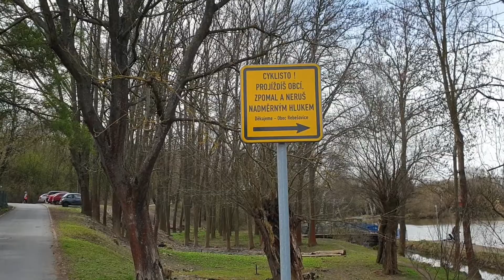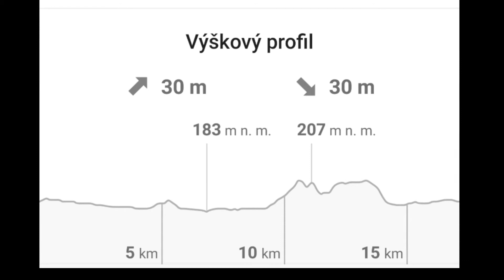Okruh od Olympie přes Rebešovice-Rajhrad-Popovice, 17km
Pěkný nenáročný okruh s mnoha možnostmi občerstvení. Příjemná trasa nabízí přírodu kolem řek a, rybníků. Děti najdou vyžití v zábavním parku Olympia. V areálu Benediktinského kláštera v Rajhradě si na své přijdou milovníci kulturních památek. Zde se můžete také občerstvit v Klášterní taverně.